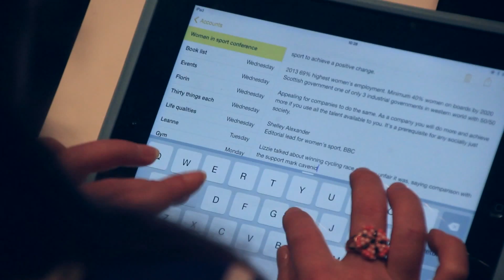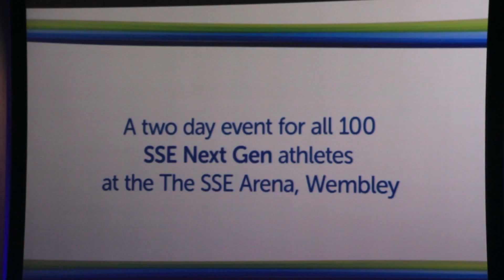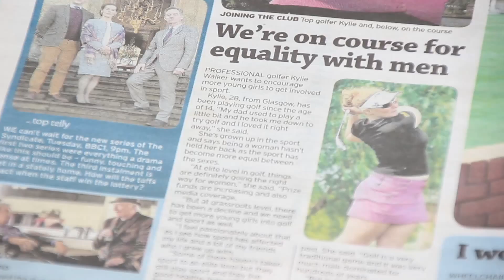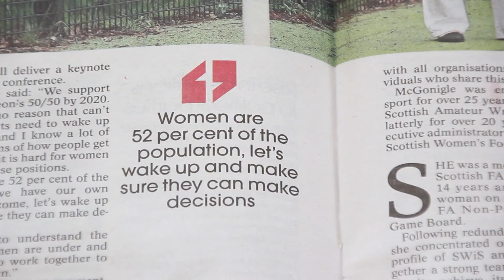SWiS Conference 2015: A Culture Change for Scottish Women in Sport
Scottish Women in Sport and SSE presentedtheir second annual conference at RBS Gogarburn on A Culture Change for Scottish Women in Sport.

With a line up of inspirational speakers from across the industry we explored what cultural changes are afoot in sport to encourage more girls and women to take part in all roles, at all levels.

We also discussed the big question - would introducing quotes to NGB boards benefit women and sport?

Among the speakers and panelists were:
Mr Jamie Hepburn, Minister for Sport, Health Improvement and Mental Health
Shelley Alexander, Editorial Lead for Women's Sport, BBC
Jaz Sandhu, Glasgow Life
Rosie Macrae, SSE, Head of Diversity
John Stewart, Iwan Tukalo, Kylie Walker, Robyn Love and Westdyke Football Club
Lesley Thomson, Solicitor General – Director SRU
Justine Mitchell, Director Dundee Utd FC
David Sole, O.B.E., Former Scotland and Lions Test prop
Tasmina Ahmed-Sheikh – MP
Judy Murray, Tennis